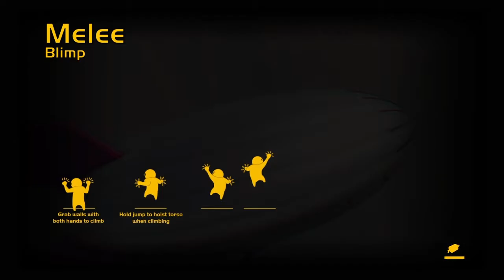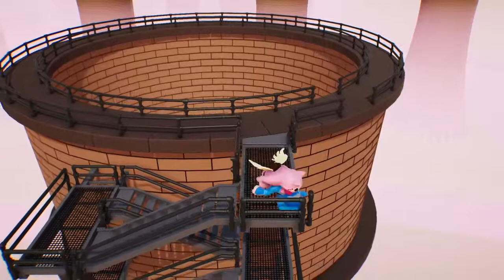RANDOM MOMENTS ON GAMES #28